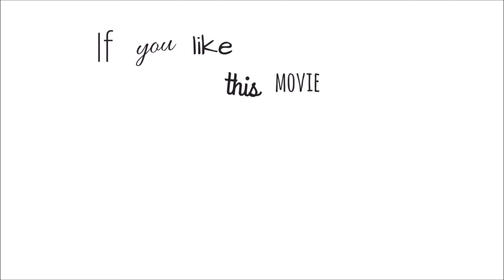🍑The Sims 4 Speed Build || UNDER CONSTRUCTION Challenge by Sims 4 Creations || PART 1/2🍑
Hello guys! Today I renovated house from UNDER CONSTRUCTION CHALLENGE by Sims 4 Creations. I hope you will like my entry:)